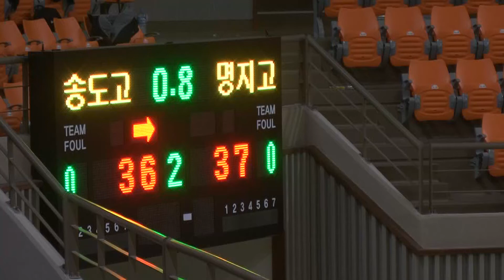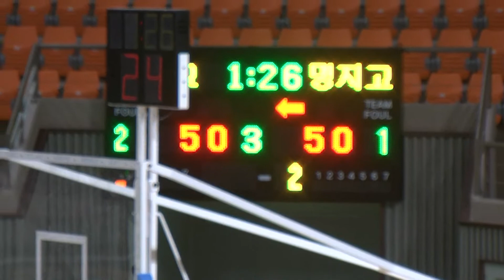2013 KBL춘계대회 송도고 명지고 3q